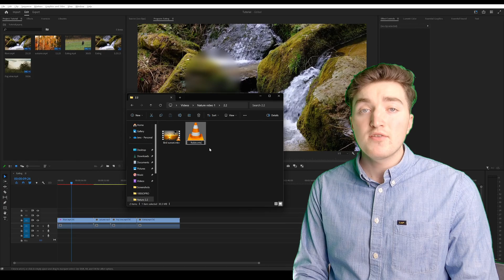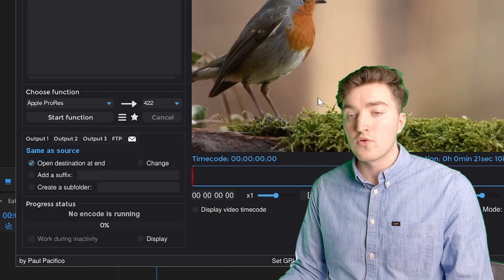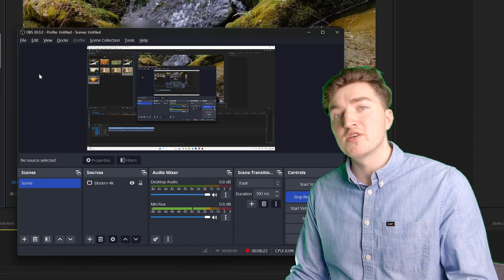Premiere Pro: How to Import .MKV files (3 Solutions)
Here's 3 ways you can import MKV-files to Premiere Pro.

Many beginners will at some point notice that they can't import their MKV-files to Premiere Pro. The reason is simple: they are not supported by the software.

In this video, I'll show you 3 solutions to this "problem."

Yeah, and BTW. I'm an Adobe Community Expert